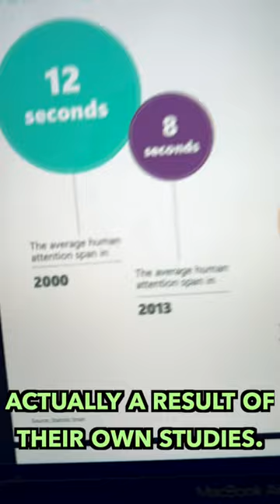Would a goldfish beat you? Myth busted!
The New York Times cited a study by Microsoft Canada, that our attention span has suffered recently, and is now worse than that of a goldfish. It turns out, that this study probably does not exist and that this myth appears to be the result of citing sources without checking them for correctness.
So, luckily, we humans (as well as goldfish) seem to have a much better attention span than this myth wants to make us believe.